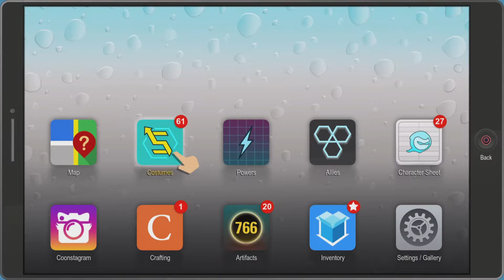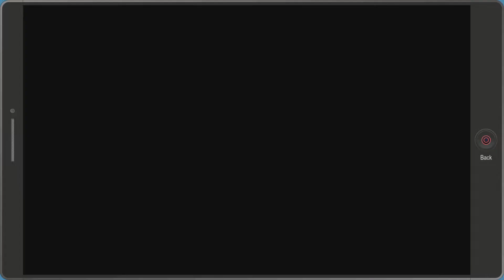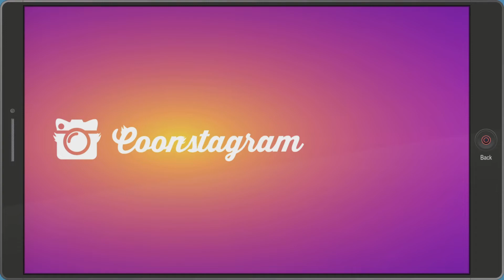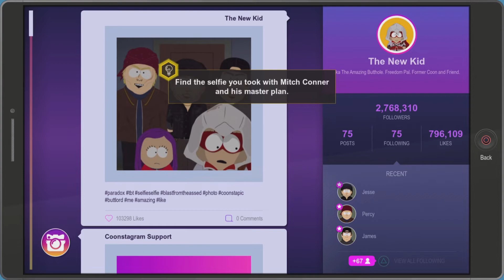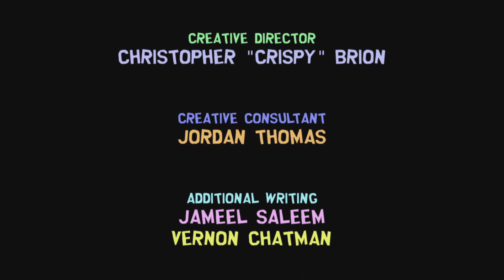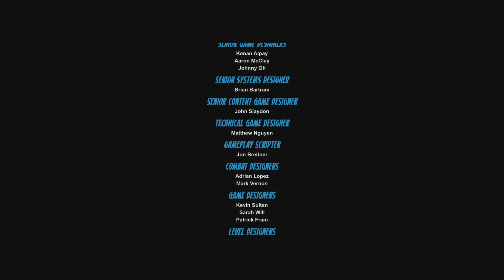South Park The Fractured But Whole FINAL PART